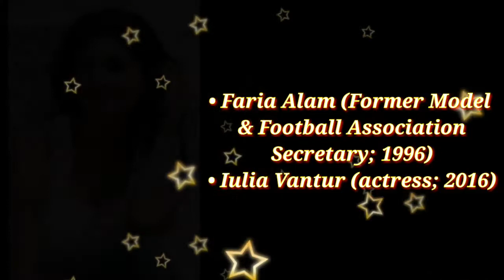Salman Khan Height, Age, Girlfriends, Family, Biography & More